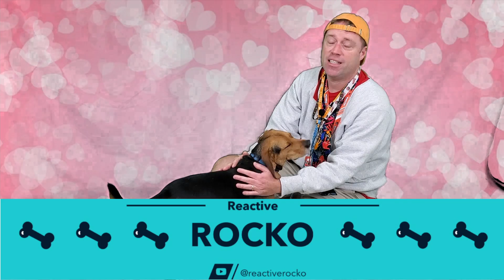♥Silly Stretch Valentine's Day | Season 2♥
Happy Valentine's Day from Mr. Joe! (with a guest appearance from @reactiverocko). Give your loved ones a hug ♥
0:00 Intro
1:00 Heart Stretch
2:57 Rocko Announcement
3:48 Ending